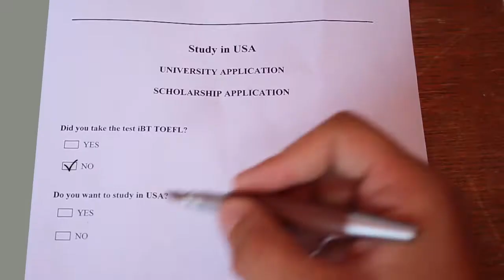AAC - iBT TOEFL Adv. (l.v.)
American Advising Center - EducationUSA
AMERICAN SCHOOL OF KOSOVA
Rr. Luan Haradinaj n.n.
10000 Prishtina, Kosova

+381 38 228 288/227 277 ext. 107